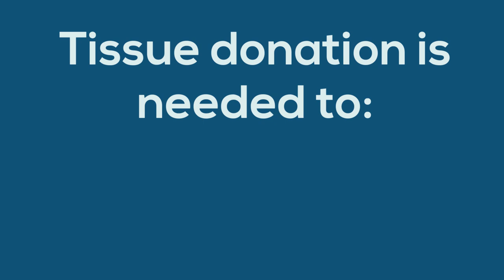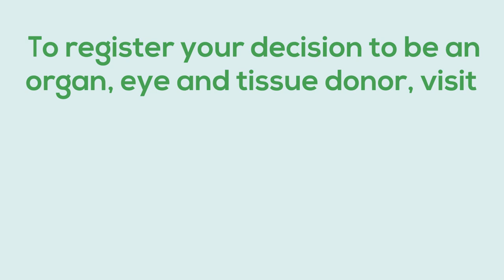Learn About Tissue Donation!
Although there have been advances in medical technology, the demand for organ, eye and tissue donation still vastly exceeds the number of donors. Donate Life America is working to increase the number of registered organ donors and develop a culture where organ donation is embraced as a fundamental human responsibility.
Donate Life America is a 501(c)3 nonprofit organization leading its national partners and Donate Life State Teams to increase the number of donated organs, eyes and tissues available to save and heal lives through transplantation while developing a culture where donation is embraced as a fundamental human responsibility.